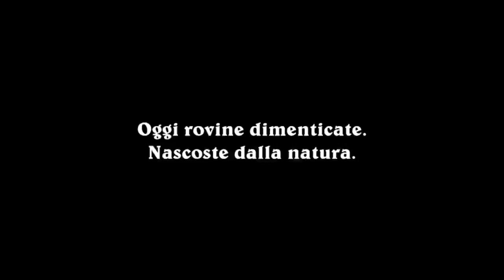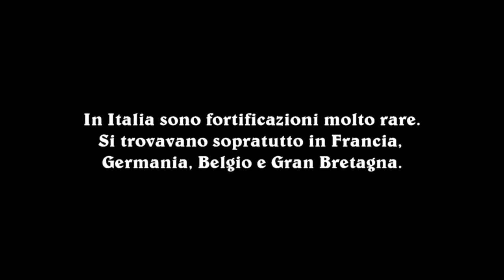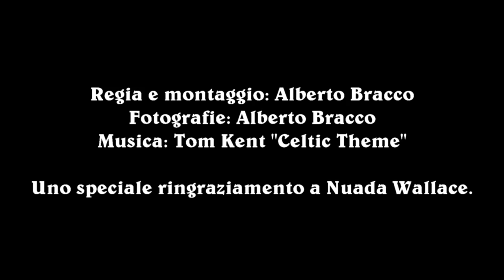Antichissimo insediamento Celtico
Un oppidum nel comune di Val della Torre, i pochissimi resti che rimangono visibili. Apparentemente un cumulo di pietre, ma da un occhio esperto e da una visione dall'alto è possibile capire che si tratta dell'antico insediamento di Val della Torre, risalente all'età del Bronzo, antecendete all'epoca romana. Un vero e proprio gioiello, dimenticato dall'archeologia e lontano anni luce dal turismo di massa.

I miei video non sono a scopo di lucro, aiutami a realizzarne altri